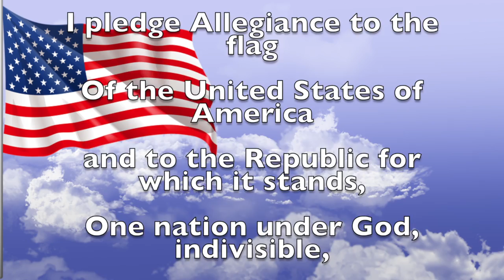Daily titan March 16